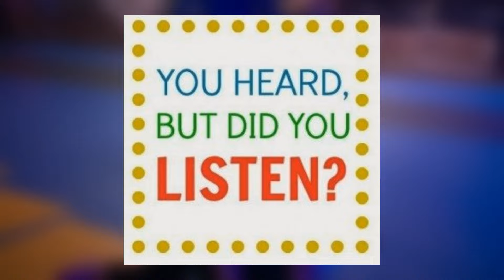WHO WILL WIN THE SEKAI TAIKAI?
Who will win The Sekai Taikai in Cobra Kai Season 6? My prediction is off the charts and will cause a big debate amongst the fandom. Watch the video to find out who i think will win.